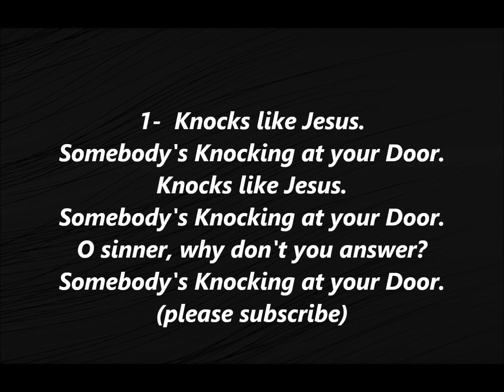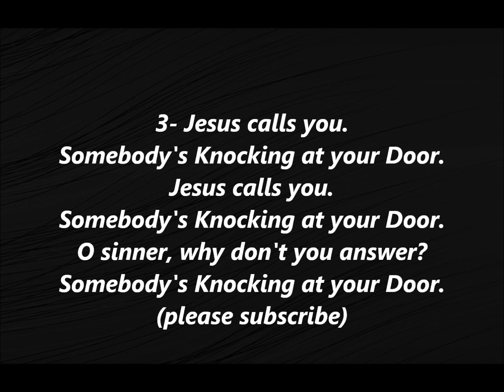SOMEBODY’S KNOCKING AT YOUR DOOR on my African Spiritual Lyrics Words text trending Sing Along Song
SOMEBODY’S KNOCKING AT YOUR DOOR on my African American Spiritual Lyrics Words text trending Sing Along Song
Somebody's knocking at your door;
O sinner, why don't you answer?

1 Knocks like Jesus.
Knocks like Jesus.

2 Can't you hear him?
Can't you hear him?

3- Jesus calls you.
Jesus calls you.

4- Can't you trust him?
Can't you trust him?